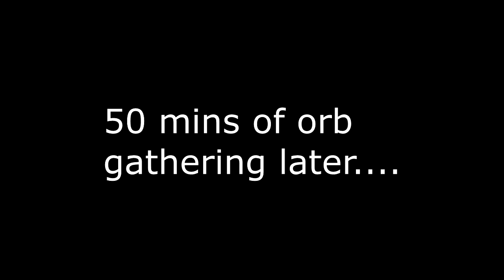Broly Plays: Dragon Ball Z Kakarot! Part 2! "Raditz Arrives!"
Raditz has shown up on the scene. What will Goku and Piccolo do? Brolys about to find out, in this 2nd episode of Dragon Ball Z KAKAROT!